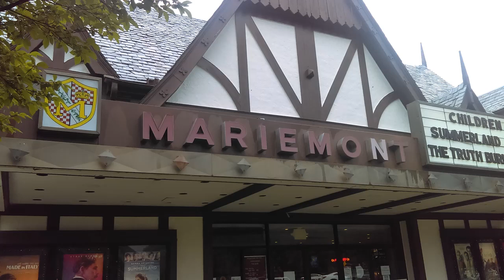Snapshot of Pictures I took at Mariemont Theatre before seeing Made In Italy